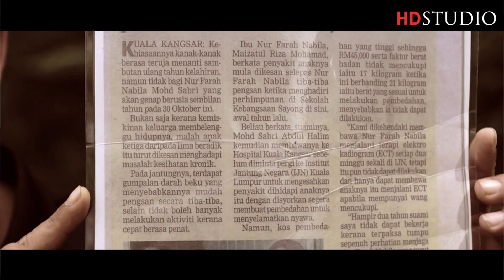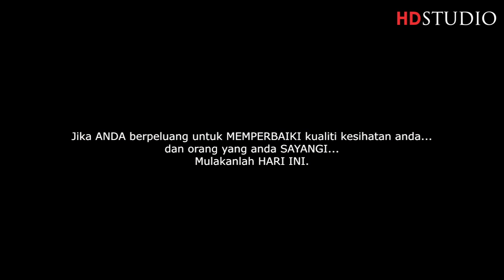Hayat Acai Berry bantu percepatkan proses penyembuhan.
Adik Nur Farah Nabila Bt Mohd Sabri adalah pesakit yang mempunyai darah beku didalam injap jantung. Pernah dikeluarkan beritanya didalam akhbar bagi mendapatkan derma dan sumbangan orang ramai yang prihati bagi menampung kos pembedahan yang mencecah RM45,000.00. Selepas pembedahan, En. Sabri (ayah Nur Farah Nabila) telah mendapatkan produk Hayat Acai Berry untuk diberikan kepada anaknya yang baru sahaja selesai membuat pembedahan. Alhamdulillah, produk Hayat Acai Berry telah dapat membantu mempercepatkan proses penyembuhan dimana adik Nur Farah Nabila telah dibenarkan pulang dari hospital dalam masa hanya 3 minggu (doktor menjangkakan 2 bulan). Hayat Acai Berry bukanlah sejenis ubat, ia hanyalah produk makanan berasaskan buah-buahan yang kaya dengan pelbagai nutrisi yang diperlukan oleh badan kita agar kekal sihat dan stabil.